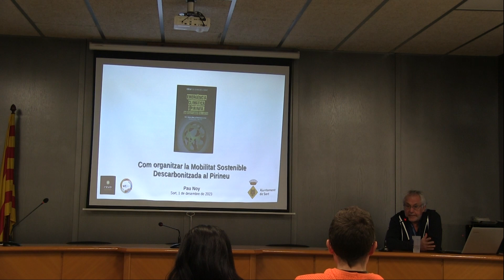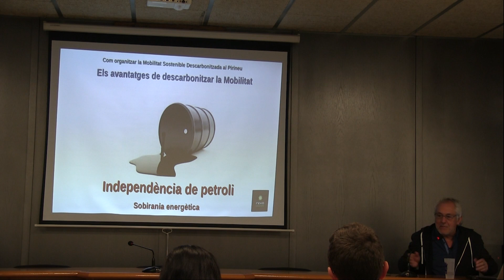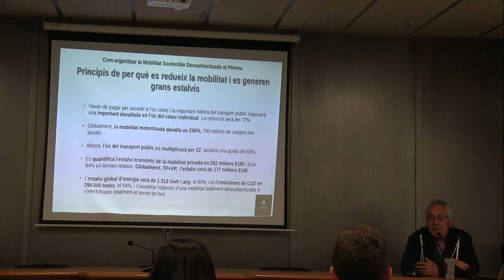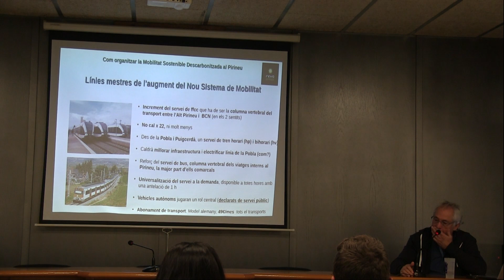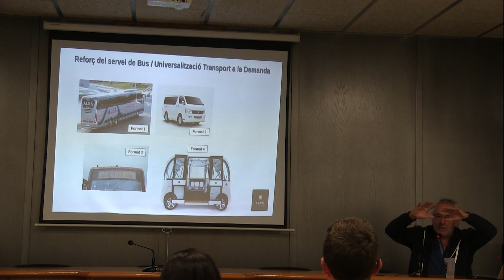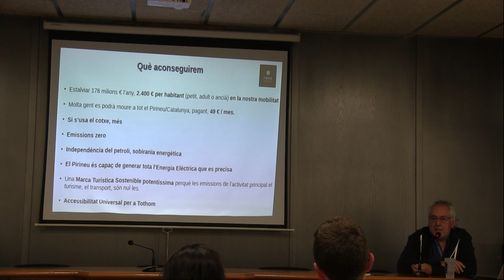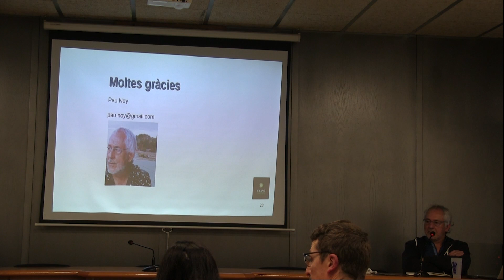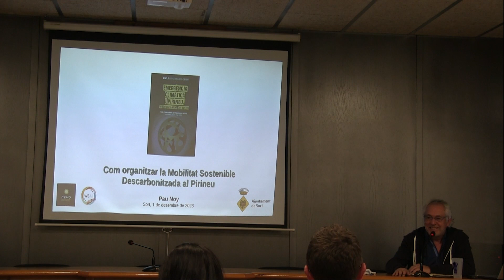Xerrada 2 Pau Noy - Com organitzar la mobilitat sostenible descarbonitzada al Pirineu.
Divendres 1 de desembre 2023, 19 h a la Sala de Plens de l’Ajuntament de Sort